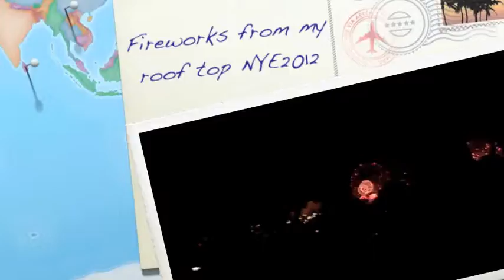Fireworks from my roof top NYE2012